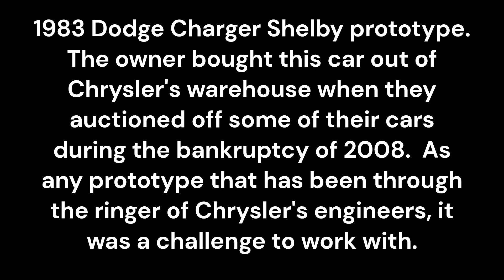1983 Dodge Charger Shelby Competing at an autocross event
1983 Dodge Charger Shelby prototype.  The owner bought this car out Chrysler's warehouse when they auctioned off some of their cars during the bankruptcy of 2008.  As any prototype that has been through the ringer of Chrysler's engineers, it was a challenge to work with.